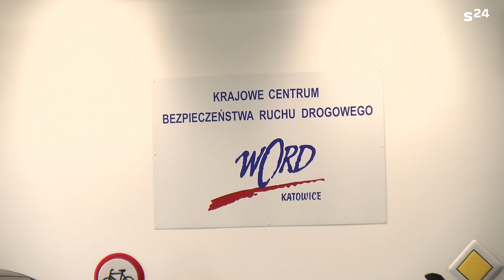Krajowe Centrum BRD w WORD Katowice. To pierwszy taki ośrodek w Polsce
W Katowicach otwarto Krajowe Centrum Bezpieczeństwa Ruchu Drogowego, które działa przy WORD Katowice. To pierwsza tego typu placówka w Polsce. W placówce znajdziemy nowoczesne symulatory oraz inne narzędzia i platformy do szkolenia kierowców oraz służb mundurowych. Centrum to także sale wykładowe i przestrzeń do prowadzanie działań profilaktycznych.